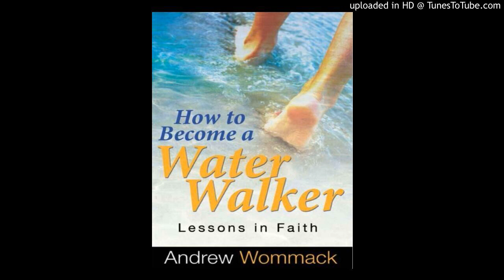[How to Become a Water Walker] - 01 Be of Good Cheer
Description

Read as Andrew teaches how you can walk in the miraculous.

It wasn’t just fate or luck that Peter walked on the water while the other apostles stayed in the boat. So, why do some people experience miracles and others don’t? A fatalistic philosophy will tell you that miracles only happen if God wills them—but if you believe this, it will really kill your faith! If you want to see miracles in your life, the first thing it’s going to take is getting out of the boat! In this series, Andrew shares many of the faith lessons he has learned from God’s Word about walking in the miraculous. If you will receive these truths, you can walk on water too.